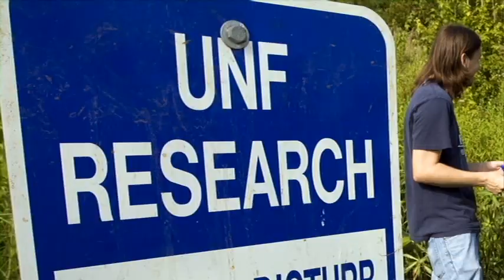Welcome to University of North Florida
UNF, a nationally ranked university located on an environmentally beautiful campus, offers students who are dedicated to enriching the lives of others the opportunity to build their own futures through a well-rounded education.